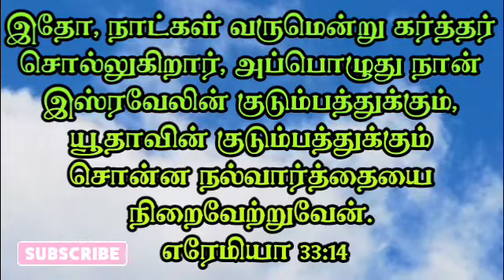உனக்குச் சொன்னதை நிறைவேற்றுவார் | எரேமியா 33:14 | தேடி வரும் தெய்வ வார்த்தை | Pr.P.Gnanaprakasam .